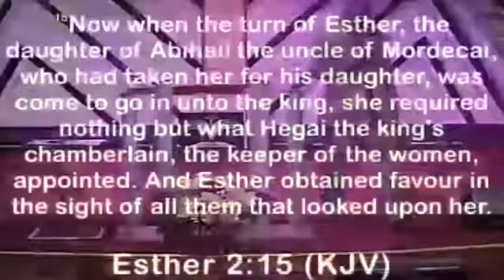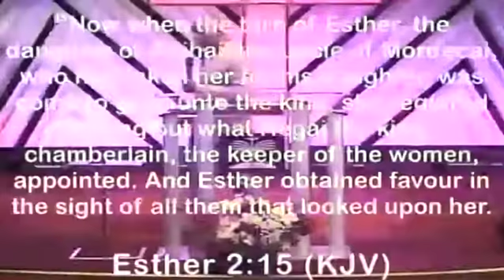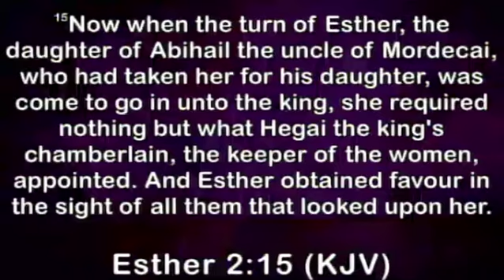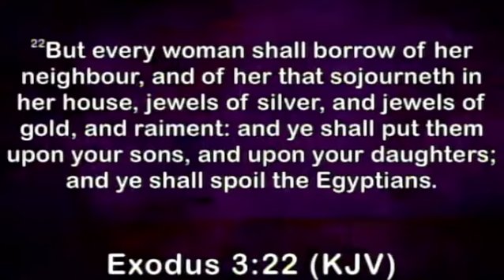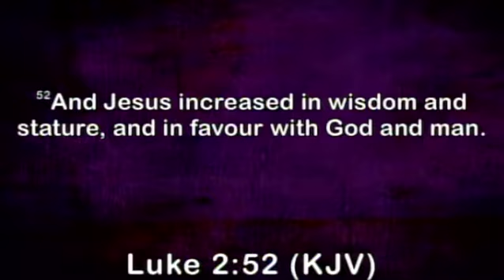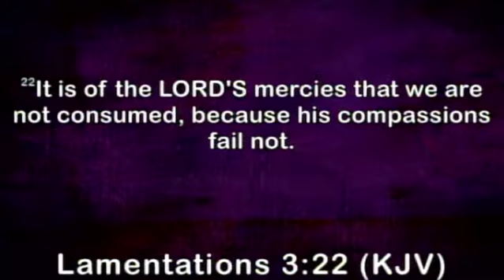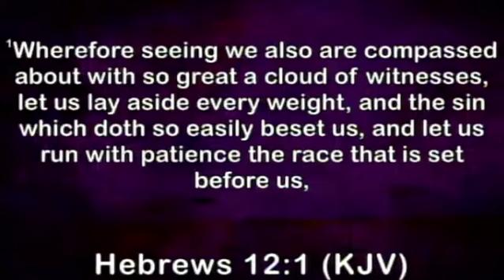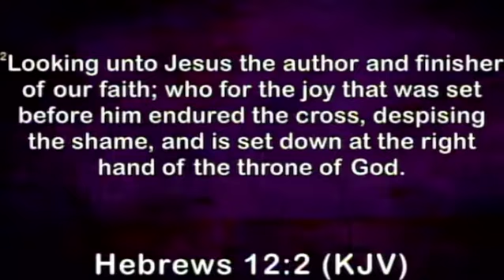What is Uncommon Favour? "Pastor Sam Alexander"